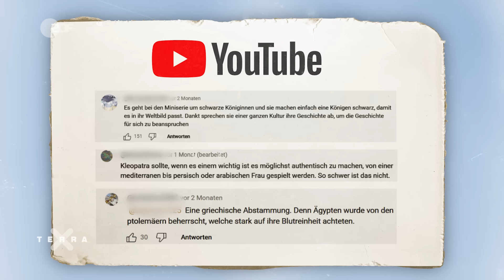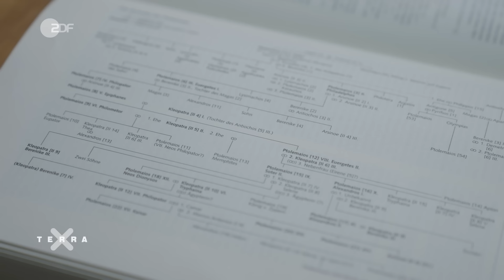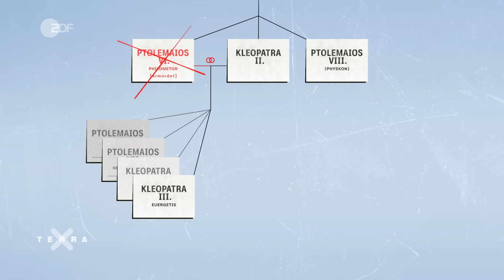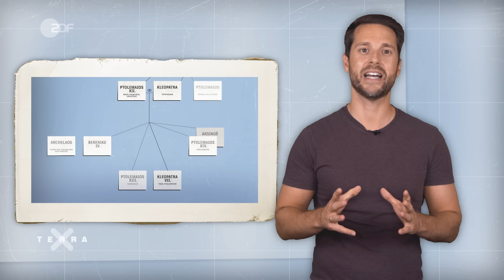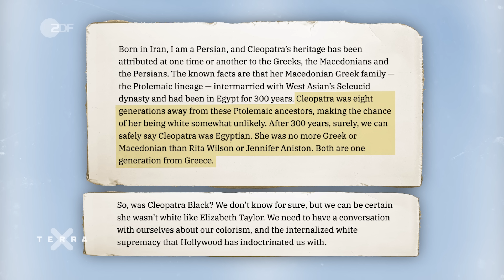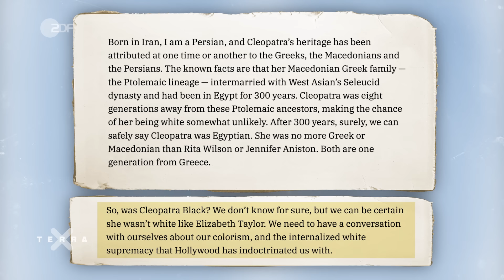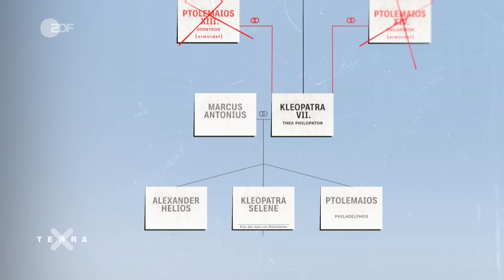War Kleopatra schwarz? | Terra X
Hatte Kleopatra eine schwarze Hautfarbe? Kleopatra, die Königin Ägyptens und menschgewordene Göttin, ist eine der bekanntesten Gestalten der Geschichte. Unzählige Darstellungen, Bilder und Filme vermitteln ein bestimmtes Bild von der Königin. Aber was weiß man über ihre Abstammung  – und wie hat sie ausgesehen? Im Frühjahr 2023 kochen die Diskussionen um sie wieder hoch. Der Grund dafür ist die Dokuserie des Streamingdienstes Netflix, in der Kleopatra von der schwarzen Schauspielerin Adele James dargestellt wird. Die Entscheidung führt zu empörten bis wütenden Reaktionen aus Griechenland und vor allem aus Ägypten. Ist die Darstellung einer schwarzen Kleopatra übergriffige kulturelle Aneignung? Betreiben die Macher der Serie „Blackwashing“? Oder ist es vielleicht doch historische Wahrheit: War Kleopatra schwarz?

//Team//
Autor: Matthias Schöberl
Schnitt: Christian Wischnewski
Grafik: Christian Wischnewski, Nathow & Geppert Gestaltung

//Kapitel//
00:00 Anmoderation
00:48 Herkunft Kleopatras
06:19 Wie alt ist die Rassismus-Debatte?
08:36 eine Debatte der Moderne
11:54 Kontroversen um Kleopatra